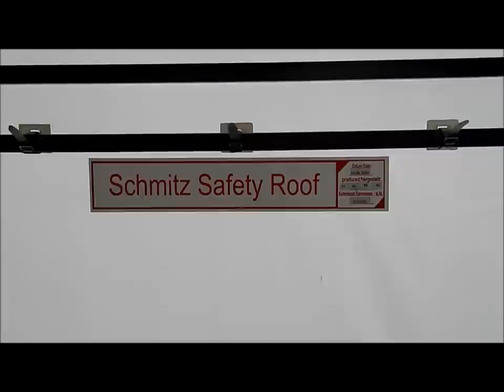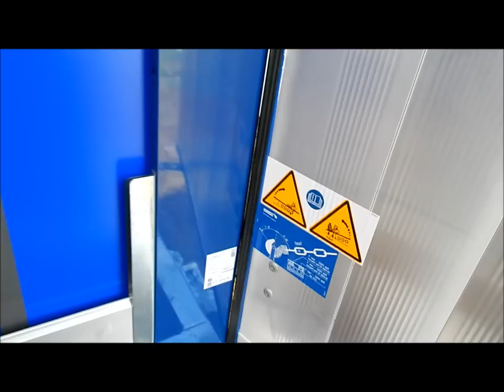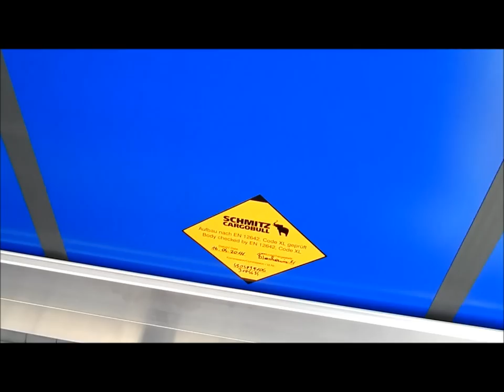Nowa naczepa Schmitz CodeXL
Naczepa z kodem XL pozwala przyjąć więcej zleceń transportowych. Posiadany tabor staje się wówczas bardziej efektywny. Naczepy o wzmocnionych konstrukcjach pozwalają przejmować część obciążeń powstających podczas przemieszczenia towaru. Zwłaszcza takiego którego nie ma możliwości zabezpieczyć lub jest to utrudnione.